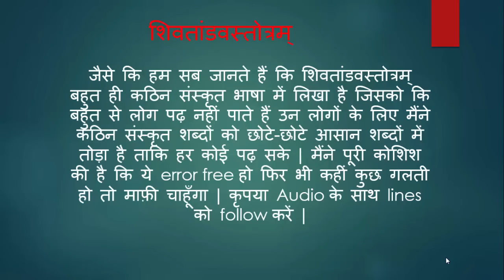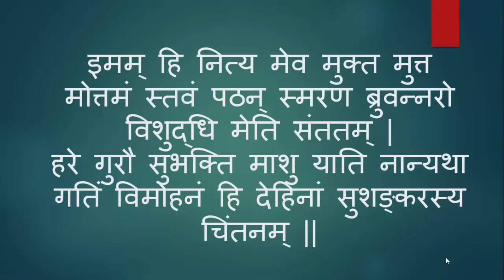Shiv Tandav Stotram with Easy-to-Read Lyrics | Jata tavi galajalla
Hi, i have created this easy to read and learn shiv tandav stotram, please follow the lines with audio and try to pronounce it and within 2 to 3 times you will be able to read throughly, when u ll b able to read then u can go for original big sankrit words because that's the correct way.